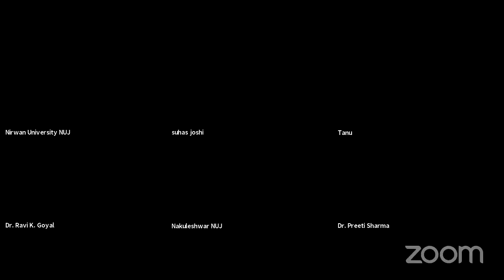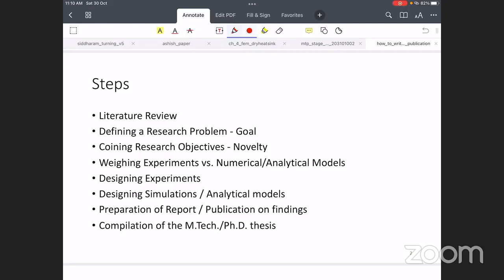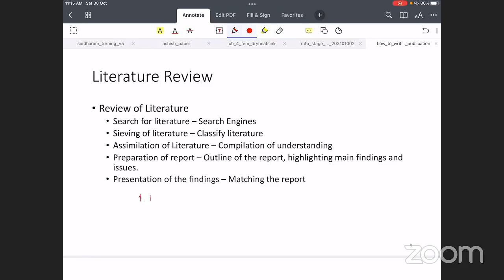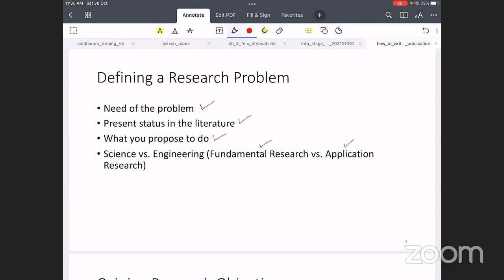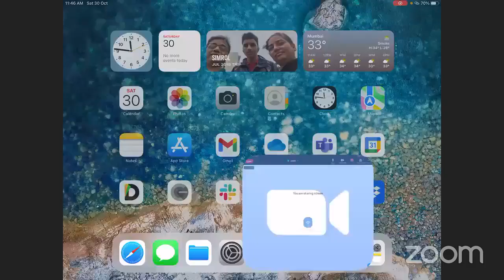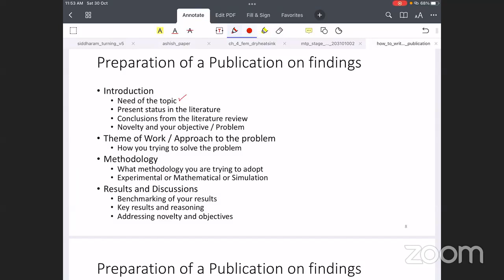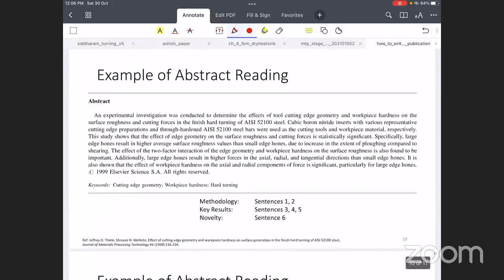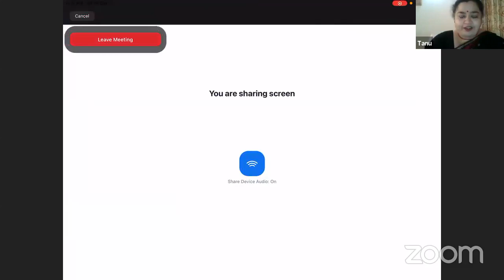Webinar on How to Write a Good Research Paper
Indian Institute of Materials Management (IIMM)
in collaboration
with
Nirwan University (NU)
has launched a webinar series, giving a platform to global leaders and academicians to share their views.

A webinar is being organized on the topic “ How to Write a Good Research Paper ”.

Resource Person :
Prof. Suhas Joshi
Dean 'Alumni & Corporate Relations'
'Rahul Bajaj Chair Professor'

Moderator :
Prof. Tanu Tandon
Dean & Professor
Faculty of Education , NUJ